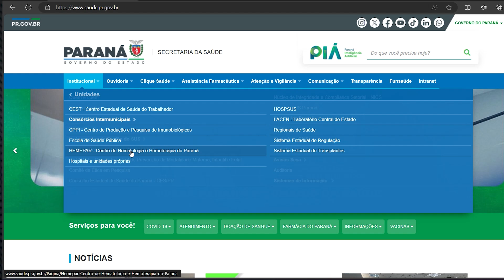Episódio 2 - Doador de Sangue.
Convidada:
Magali Zimmermann Covo

Apresentador:
Aldiney Doreto